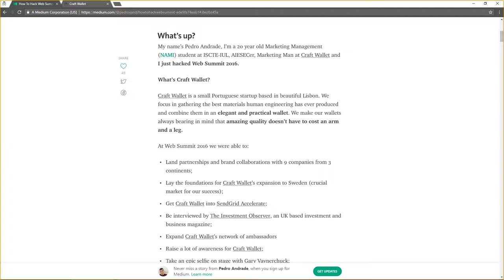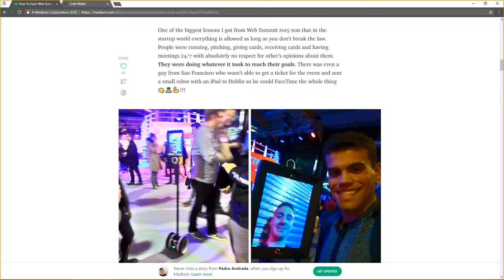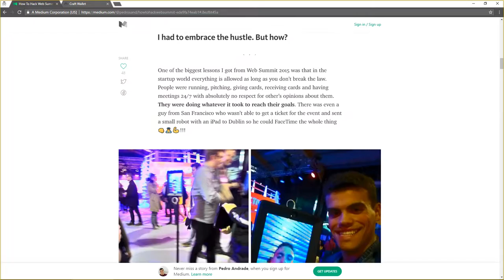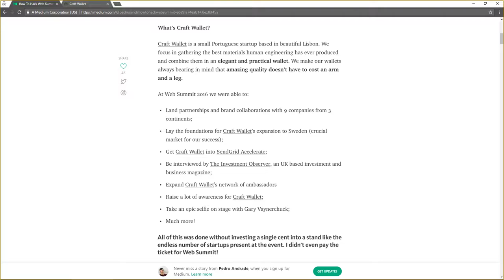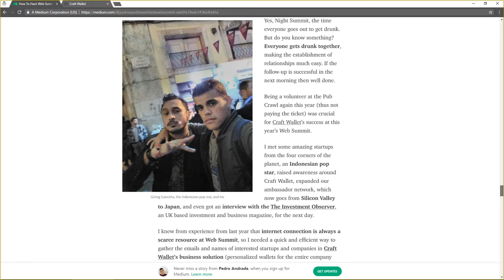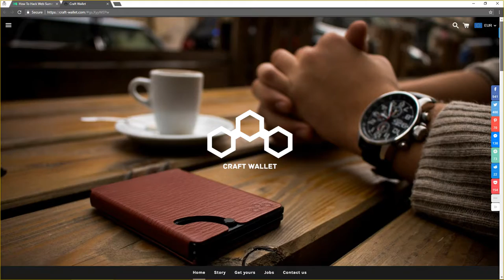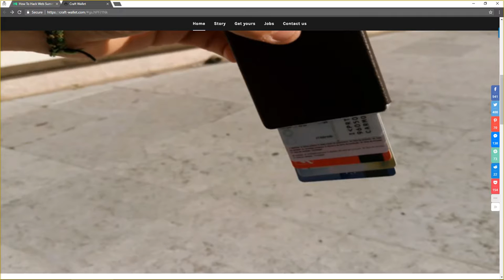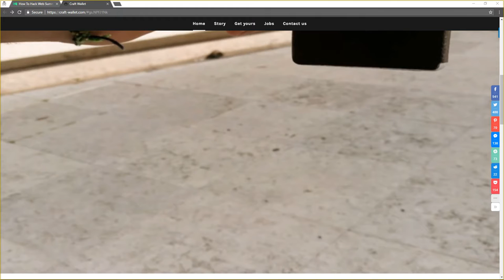Hacking Web Summit 2017 with Pedro Andrade from Craft Wallet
So, Pedro Andrade cracked the code of how to hack Web Summit.

As such, I asked if he could share some tips on how to hack it this year, in 2017 as well.

He is the author of a very interesting article titled "How to Hack Web Summit".

Pedro, 20 years old, is the CMO of Craft Wallet, an innovative wallet alternative.